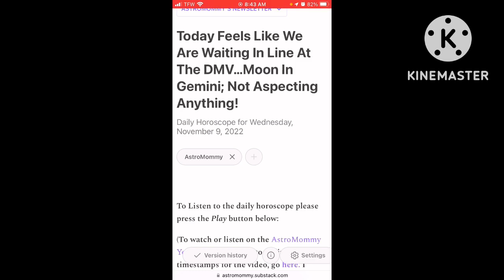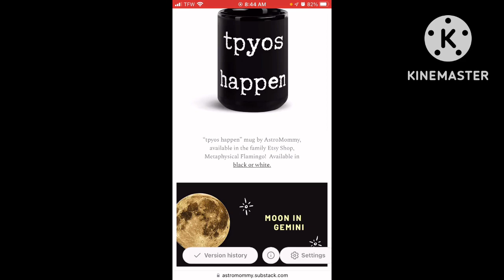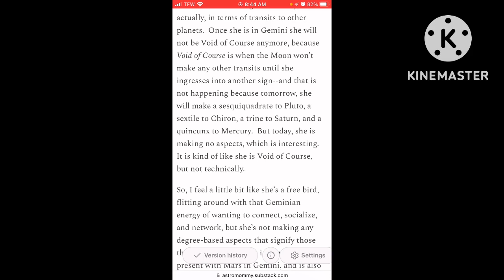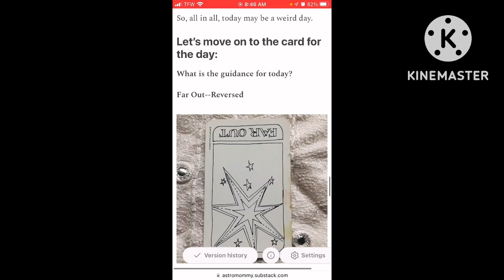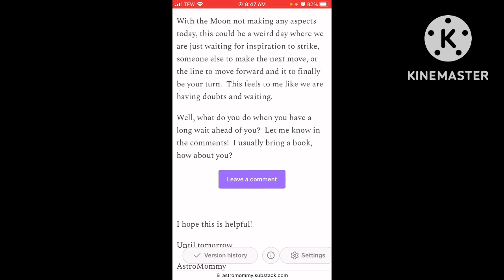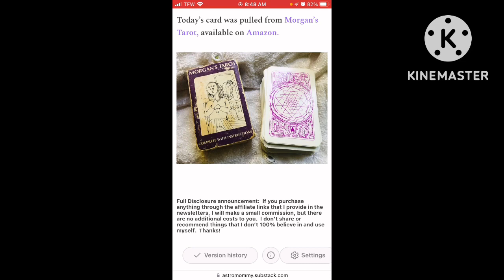Today Feels Like We Are Waiting In Line At The DMV…Moon In Gemini; Not Aspecting Anything! 11/9/22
This is the read-aloud version of the daily horoscope that I publish in the AstroMommy Newsletter on Substack.

Here are the timestamps for today's horoscope:

0:00 Welcome to the AstroMommy Newsletter Introduction
0:45 Daily Horoscope Title and Date
0:54 Good morning, friends!  Updates
1:26 Daily Horoscope for Wednesday, November 9, 2022
3:47 The card for the day
4:44 Question for you & End Remarks
4:54 Astrology, quick links, and resources

To read the publication (or access the links within), please click on this link and read the most recent post

Morgan-Greer Deck

Morgan’s Tarot

The Tarot of Gemstones and Crystals by Helmut G. Hoffman available (in a newly designed deck by Agmuller Neuhausen)

Until tomorrow,
 AstroMommy